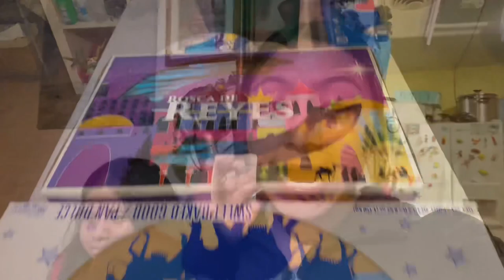Taking my lashes off for the first time in 2 years!